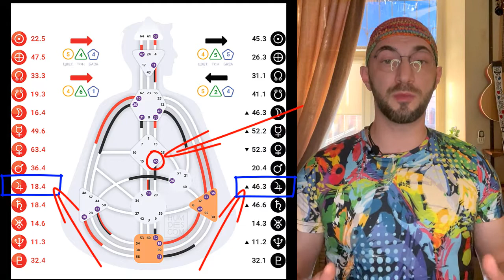Как поймать Фортуну за хвост? || Юпитер и Закон Жизни || Дизайн человека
Бывает, все в жизни складывается как пазл. Вы вдруг оказываетесь в нужное время в нужном месте. Появляется ощущение потока, как будто Проведение ведет вас к цели.

Так происходит, когда вы начинаете осознанно или бессознательно ()интуитивно) проживать свой закон жизни. Об этом и поговорим в этом видео

Жду вас на персональном разборе и анализе вашей карты Дизайна Человека